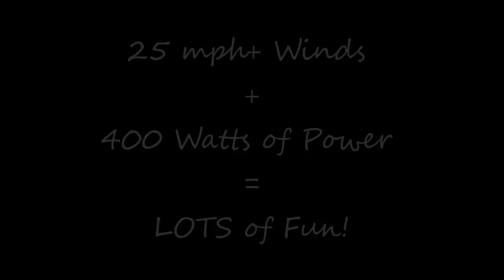R/C Plane Over the Atlantic Ocean!!!!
I had a blast flying my AXN Floater Jet over Ocean Isle Beach, NC.  I thought the heavy wind (25+mph) was going to be hard to fly in, but it was actually a LOT of fun.  The winds were strong enough to let me hover the plane while gliding. :)

EDIT: Video was shot in Sunset Beach, NC

Power set-up (enough for unlimited vertical flight):

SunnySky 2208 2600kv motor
APC 6x4 prop
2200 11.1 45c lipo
50A ESC

Video was shot with a #16 keychain camera + wide angle lens.